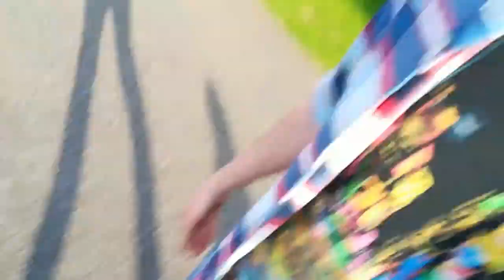Longboarding in London | Alex Hyatt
Hi again! sorry for the lateness. Been meaning to upload this since sunday, but it's out now so that's what counts.

This is another attempt at a creative video after my tea making video. I played around with shot and framing with the gorillapod alternative and had a lot of fun. I also, in editing, had a go at colour correction, that stuff is fun to play with!

Anyway hope you enjoy the video, see you soon for the next one!

ABOUT ME/MYCHANNEL
My channel is mainly a personality channel, where, through vlog style videos, I'll talk about filmmaking, film related topics, dabble in mental health and also videos that are about my life.